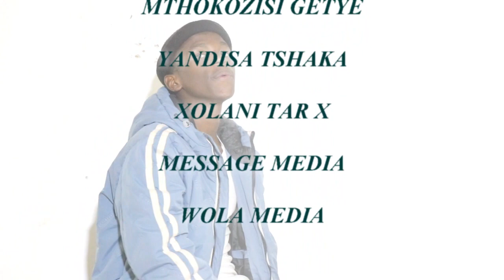UNGUBANI TV SHOW .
Manager Mthokozisi Getye
Host Ntshumayelo Nompokwe
CO-Host Yandisa Tshaka
Guest Artist Tar X